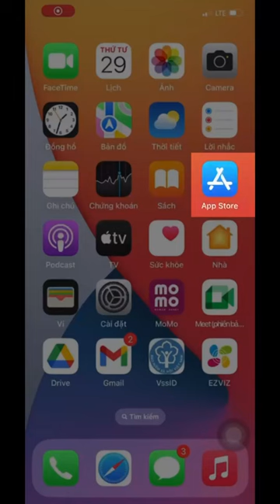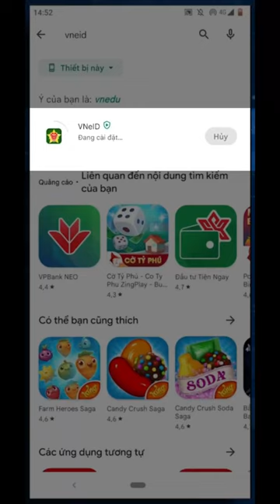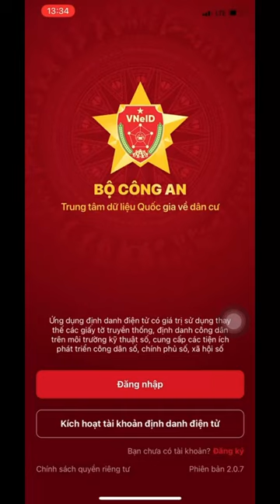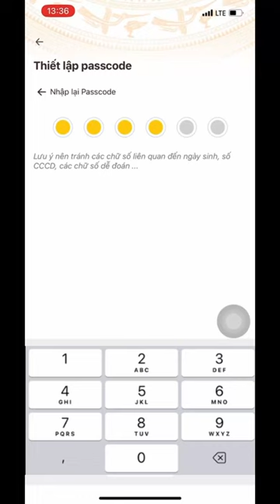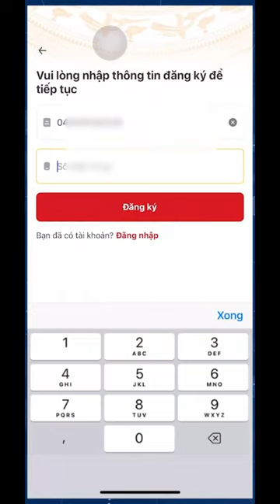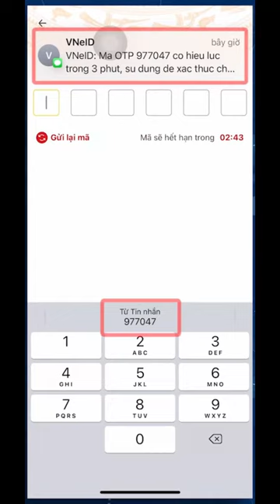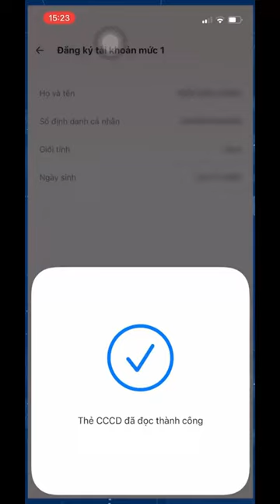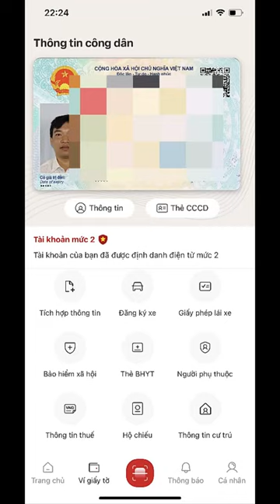Cách cài đặt, đăng ký và kích hoạt tài khoản định danh điện tử VNEID, cách bật NFC trên điện thoại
Hướng dẫn cài đặt app VNeID trên Android và IOS
Cách kích hoạt tài khoản định danh điện tử VNEID
Cách đăng ký tài khoản định danh điện tử VNEID,
Cách bật NFC trên điện thoại android và IOS từ iphone X trở xuống